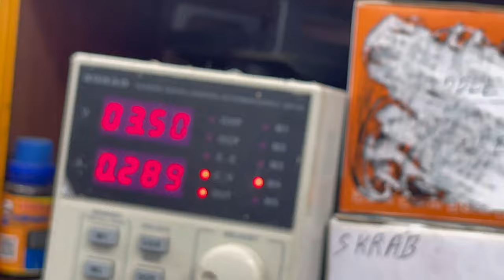Samsung M31s hang on LOGO Problem Solved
Hello friends..